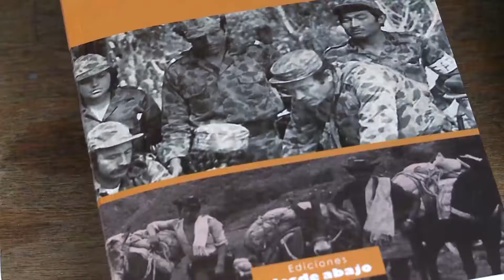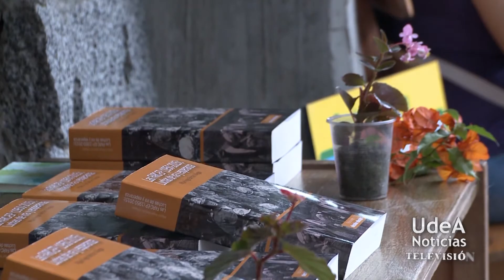UdeA - Miguel Ángel Beltrán presenta desde prisión su más reciente libro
La Red de Colectivos de Estudio de Pensamiento en América Latina, Red Cepela y el Departamento de Sociología de la Universidad de Antioquia presentaron el libro: “Las Farc- EP, 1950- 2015. Luchas de ira y esperanza”, de Miguel Ángel Beltrán, ex docente universitario condenado a prisión por el delito de rebelión; allí se escucharon diferentes voces que reivindicaron la necesidad de promover el pensamiento crítico en las Ciencias Sociales y abogaron, una vez más, por la inocencia de este investigador.